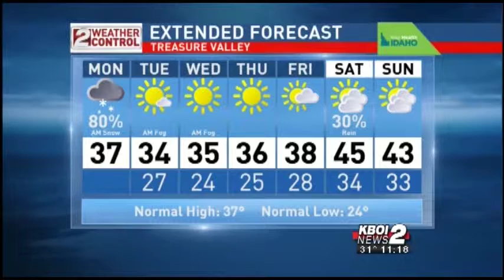11AM MAIN WEATHER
Snow continues in Magic Valley. No clouds or precipitation in the coming days, but fog may continue to hide the sun.